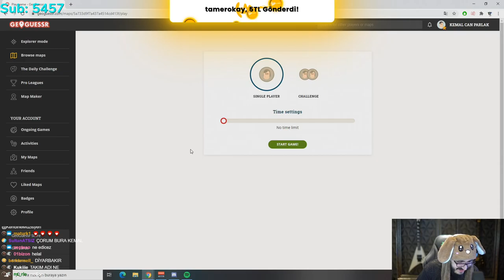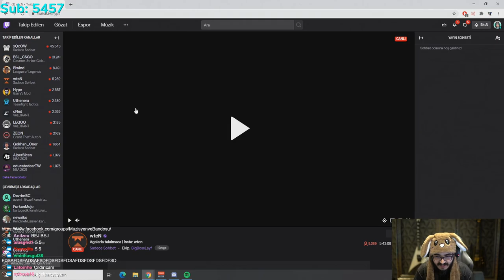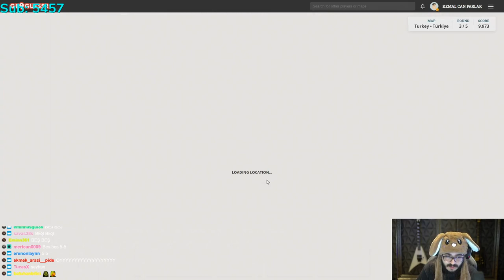Kendine Müzisyen - Harita Bulmaca Oynuyor (Geoguessr) w/ Erik Dalı # Bölüm 5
Kendine Müzisyeni aşağıdaki linkten takip edebilirsiniz.
Kendine müzisyen bu videoda erik dalı ile birlikte geoguessr yani haritadan yer bulma oyunu oynuyor 5. bölüm.